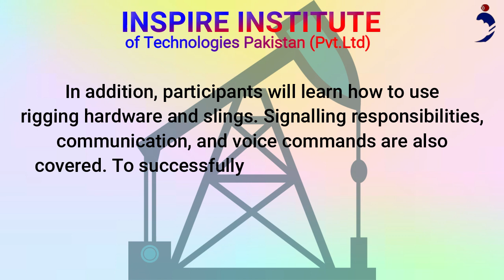UKQ LIFTING & RIGGING SPECIALIZED INSTRUCTOR COURSE